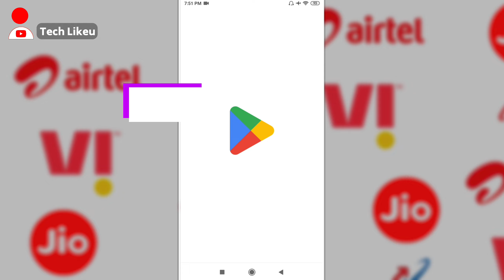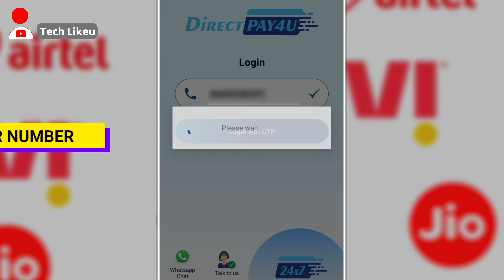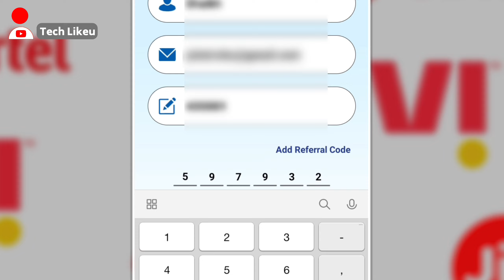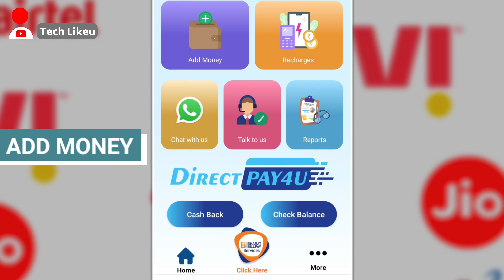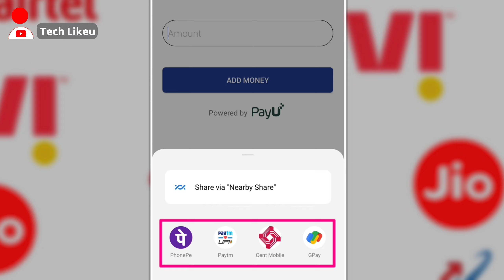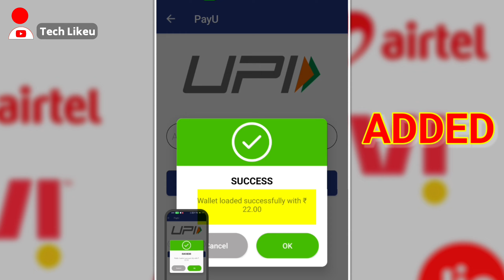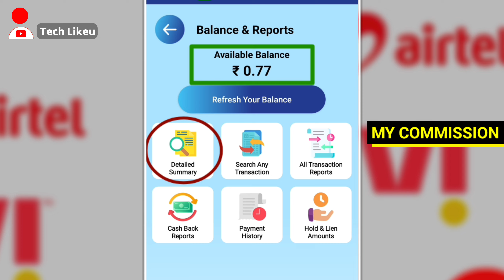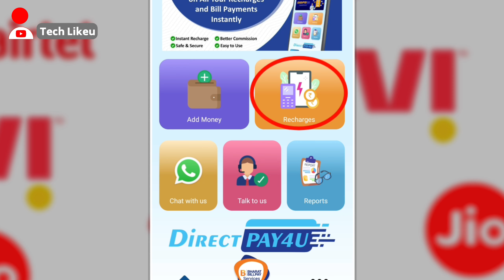Recharge App | New Mobile Recharge Commission App | DIRECT PAY4U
Recharge App | New Mobile Recharge Commission App | Recharge Commission App | Mobile Recharge App

REFER CODE :- TMX1B

Your Queries 👇👇👇...

new mobile recharge commission app
RETAILER Mobile Recharge Apps
best mobile recharge commission app
mobile recharge commission app new
mobile recharge commission app kaise use kare